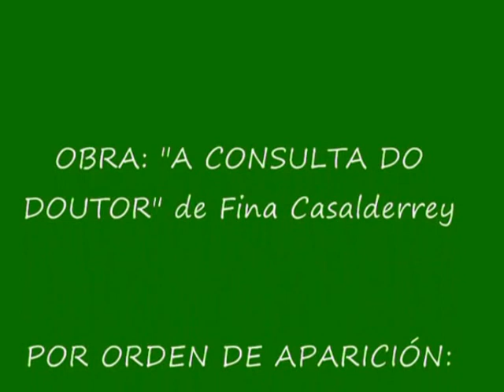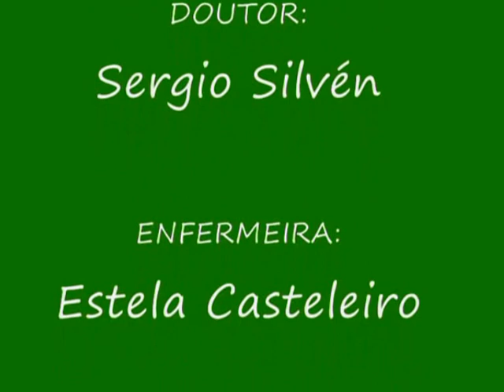A CONSULTA DO DOUTOR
Pequena obriña de Fina Casalderrey, representaba polos alumnos e alumnas de quinto de primaria do CEIP de Maciñeira en Neda (Galicia)